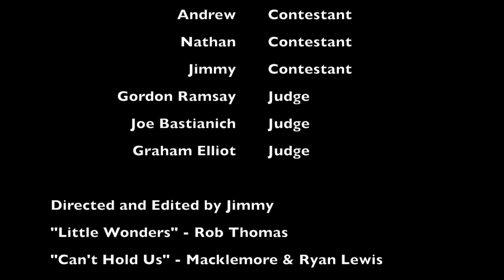Masterchef Junior Season 3 Tribute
This is a tribute, but not only to Masterchef Junior Season 3, but to anyone who has ever been in a competition. Song: "Little Wonders" by Rob Thomas. Directed and edited by Jimmy.